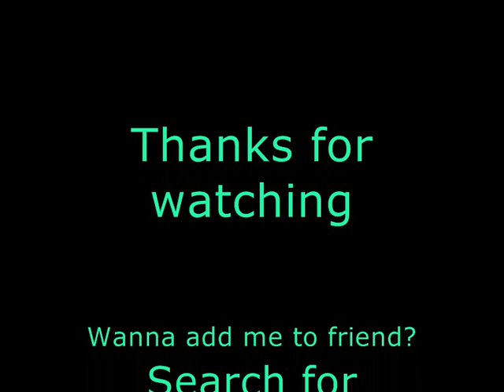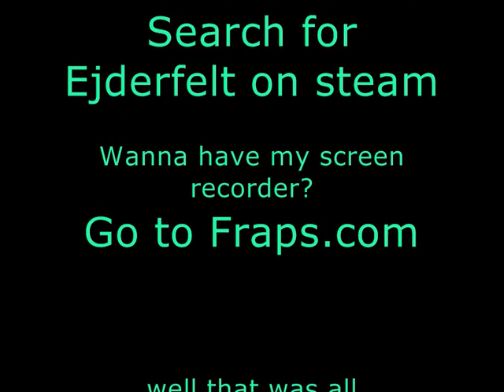Call of Duty Modern Warfare 2 Sniper Montage 10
Hello i'm here with my 10th sniper montage. As you see i make sniper montages for the most and if you want something else leave a comment in the box below or send me a message and write what you want. In this movie i've made the clips longer so you see a little better how i play. As you know i use my intervention with FMJ and camo Blue or Redtiger. My secoundary weapon/s is M1014 shotgun with holographic or extended mags or i use M93 Raffica akimbo. Well that was all i hope you enjoy it.